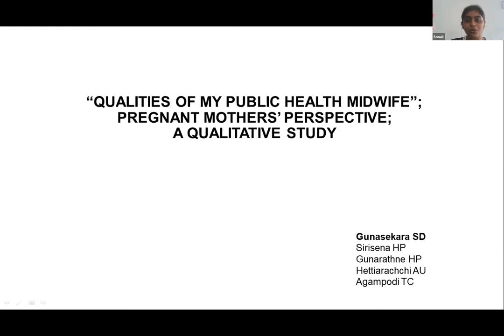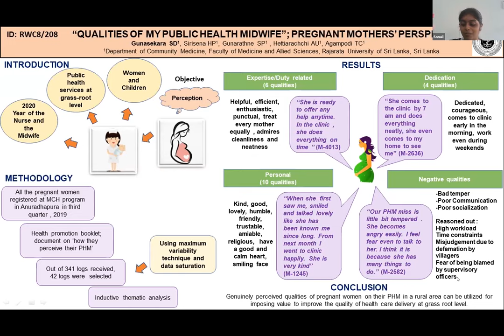APACPH Conference Oral Presentation Gunasekara SD RCW8 208